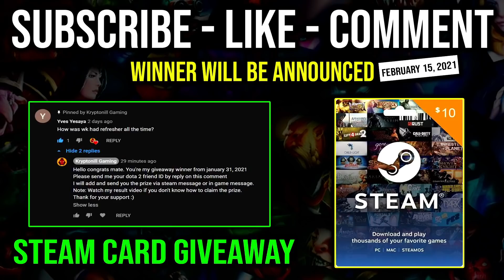BRUTAL Fast Jungle & Offlane Axe Guide - 5Min Vanguard 10Min Dagger 100% Chop Down Everything DotA 2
► This Video Shows: How to Super Fast Jungle and Offlane Axe in this Meta with Amazing 5 Minute Vanguard 10 Minute Blink Dagger EZ Chop Down Everything.

Initial release date: July 9, 2013
Developer: Valve Corporation
Designer: IceFrog
Genre: Multiplayer online battle arena
Publisher: Valve Corporation
Engine: Source 2

2.LIKE
3.COMMENT (Anything Related to the Game or Any Suggestion)

⏰Upload Schedule⏰
➤7:00AM
➤11:00AM
➤3:00PM
➤7:00PM
➤11:00PM

►Hero: Axe is commonly played as an initiator, as his potent disables can disrupt the enemy's formation and give his team openings in fights. Axe's fighting style demands that he gets up close and very personal, as he can taunt enemies into attacking him with Berserker's Call, preventing them from engaging his teammates and granting him a huge amount of bonus armor. Once he has the enemy's attention, he can counter those who strike him with a sweeping Counter Helix that slashes all enemies at melee range with pure damage. He also has a slow and damage-over-time nuke in Battle Hunger, which can harass the enemy or force them to join in battle, while also slowing their movement speed and boosting his own. Finally, he has the ability to unconditionally remove weakened enemies from the battlefield if they are under a certain threshold with Culling Blade, while simultaneously boosting his allies' speed. A bloodthirsty and indomitable warrior, Axe's presence on the battlefield is felt by friend and foe alike, dominating the attention of the enemy wherever he goes.